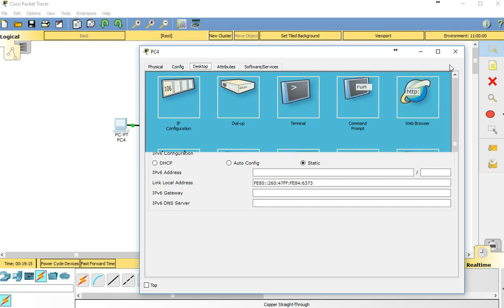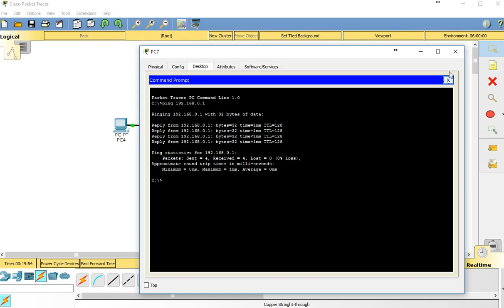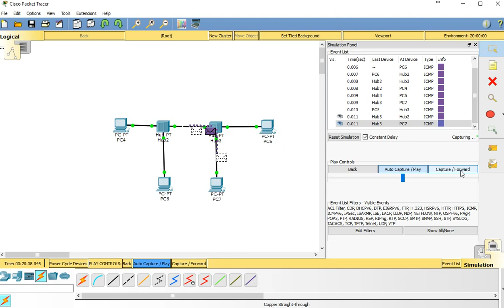Create network topology using hub CISCO (CCNA) Packet Tracer